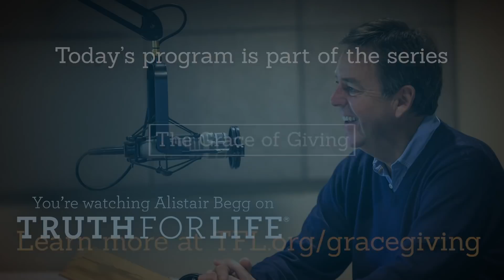Pattern for Giving — 01/22/2020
— In the Old Testament, God established the tithe as the expectation for giving. Does that standard still apply to believers today? Alistair Begg addresses this question on Truth For Life as we continue our study of gracious giving.